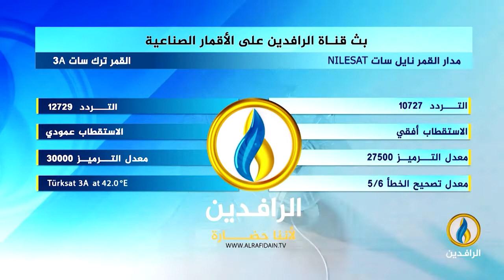طاولة_حوار | العراق..دولة ميليشيات تتغول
ضيوف الحلقة:
د. رافع الفلاحي - كاتب وباحث سياسي
د. فارس الخطاب - كاتب وباحث سياسي

تقديم:
ماجد الجميلي